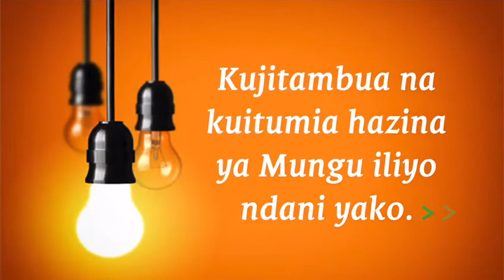Mwangaza Youth Day 2018 Wanakualika wewe kijana Mkoaani Arusha na nje ya Arusha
Leonard J Ngeleja @Mwangaza Youth Day 2018, Hii siku ya vijana ndiyo inanukia; Ni wiki ijayo Jumamosi tarehe 14th April, Adonai Hall, liko njia ya Nambala, CARMATEC, Maweni, karibu na Chuo cha Nelson Mandela. Mimi mwenyewe katika kipindi mojawapo nitachimbua topic inayoitwa "KUIWEKA TALANTA YAKO KATIKA UZALISHAJI" . i.e. Making your talents productive. Usikose. Karibu sana